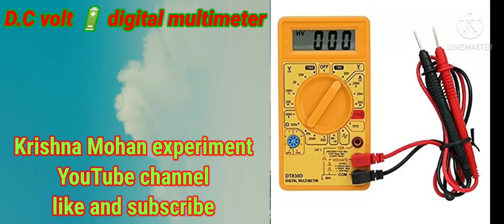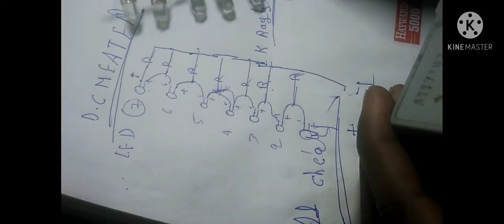(20) rupees ma multimeter DC volt 🔋 test home made(made in India)